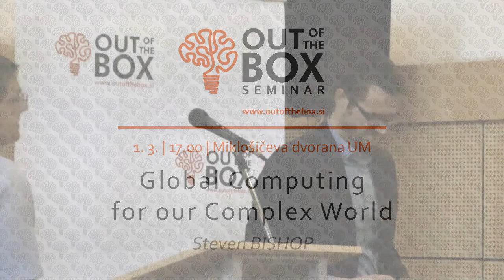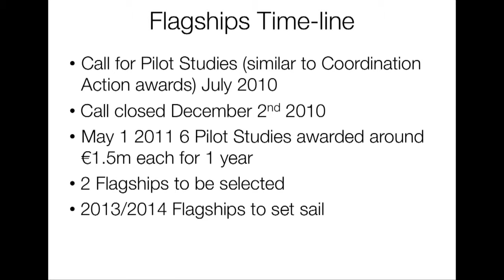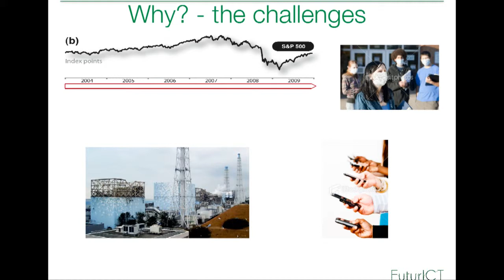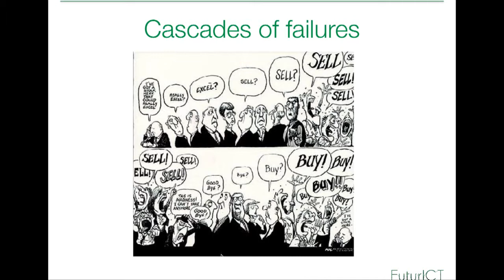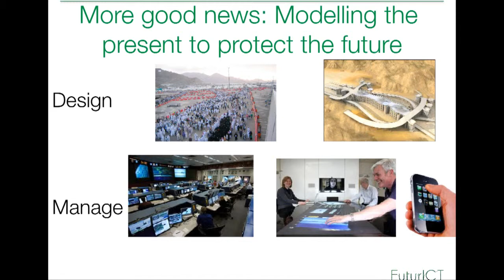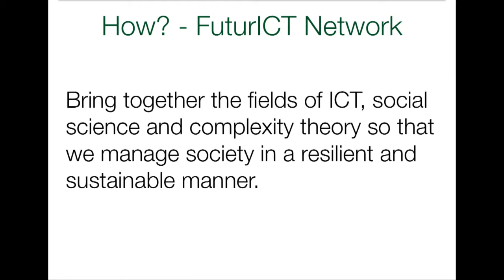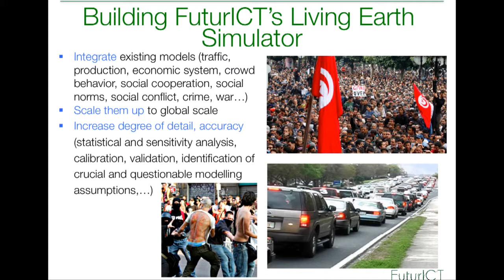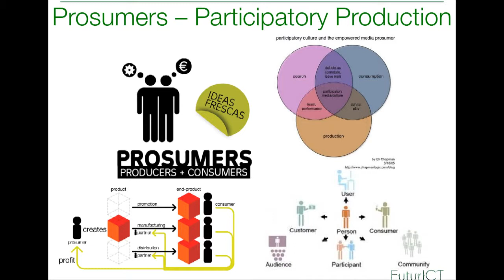OBS | Global Computing for our Complex World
Out of the Box Seminar | 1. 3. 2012
prof. dr. Steven Bishop: Global Computing for our Complex World